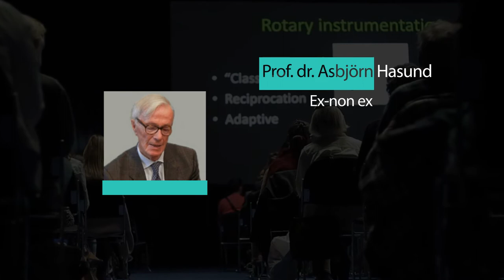16. Dental World - Orthodontia Kongresszus